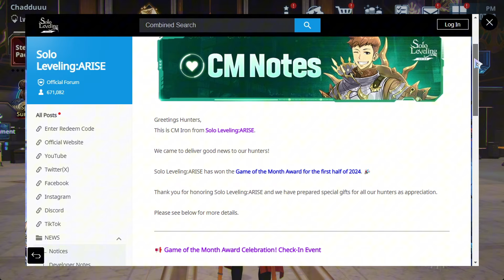GAME OF THE MONTH! CLAIM THIS FREE REWARDS NOW! [Solo Leveling: Arise]